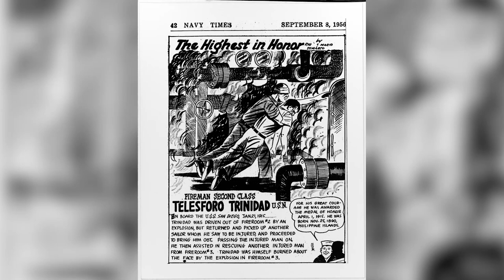Secretary of the Navy Carlos Del Toro's 2022 Asian American Pacific Islander Heritage Month Message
WASHINGTON (May 19, 2022) — Secretary of the Navy Carlos Del Toro delivers a message for Asian American Pacific Islander Heritage Month. Del Toro is also announcing the naming of a future Arleigh Burke-class guided-missile destroyer USS Telesforo Trinidad (DDG 139). Trinidad is the only Filipino in the U.S. Navy to be awarded the Medal of Honor for his bravery in 1915 aboard USS San Diego (ACR 6), where he risked his own life to save two of his shipmates during a boiler explosion. (U.S. Navy video by Mass Communication Specialist 2nd Class T. Logan Keown/Released)

*For a high-resolution download of this video, visit the Defense Visual Information Distribution Service (DVIDS) at this link:*